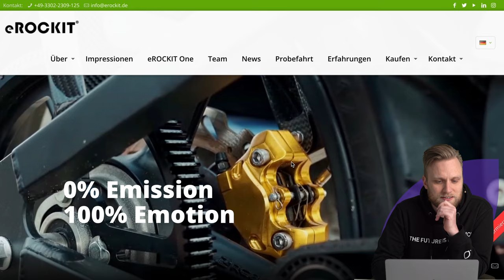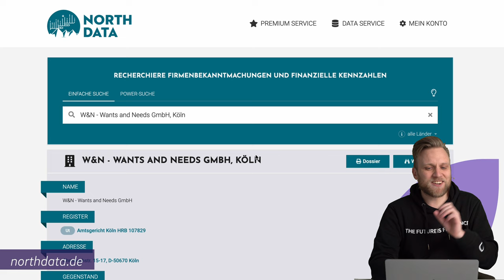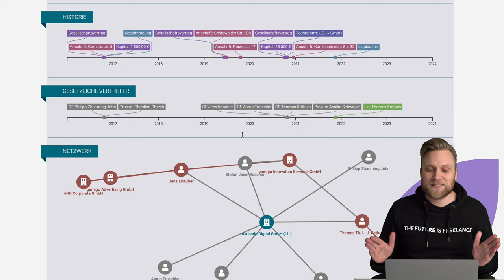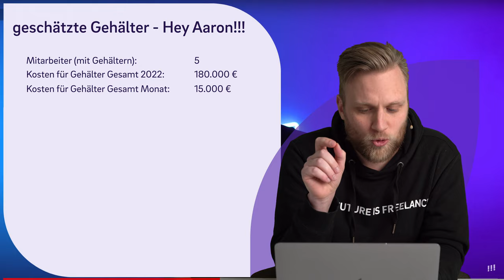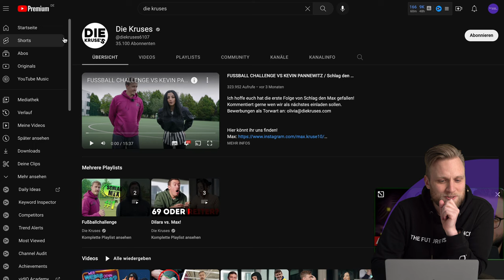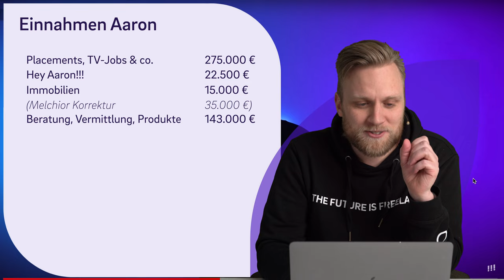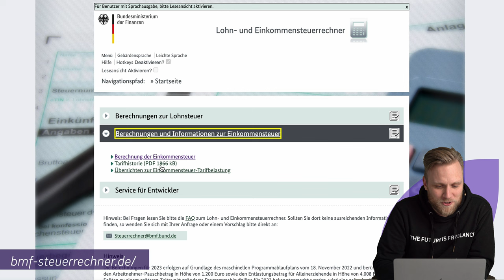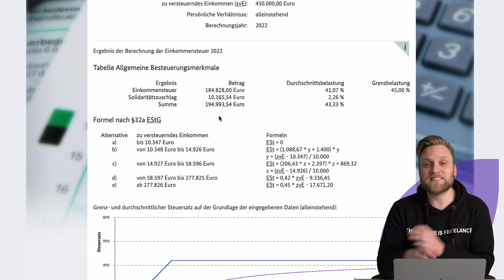Er rechnet sich „arm“! Steuerberatung reagiert auf Einnahmen von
▬ Mehr Informationen ▬▬▬▬▬▬▬▬▬▬▬▬▬▬▬▬

Das sind die Einnahmen von HeyAaron
 @heyaaron  hat seine Einnahmen veröffentlicht und Melchior schaut ganz genau hin. Was können wir daraus ablesen oder vielleicht auch lernen? Ein spannender Einblick in die Finanzen eines hervorragenden YouTubers und Geschäftsmannes.

▬ Empfehlungen ▬▬▬▬▬▬▬▬▬▬▬▬▬▬▬▬

▬ Timestamps ▬▬▬▬▬▬▬▬▬▬▬▬▬▬▬

0:00 - Intro
0:15 - Wer ist Aaron Troschke?
1:40 - Start-ups
8:30 - Der Kiosk
9:21 - Beratung, Produkte, Vermittlung
12:04 - Immobilien
18:00 - Krypto und Aktien
20:42 - Hey Aaron Content
26:48 - Placements & TV Jobs
29:00 - Einnahmen Gesamt + Fehler von HeyAaron
32:00 - Steuern auf Einnahmen
37:50 - Outro